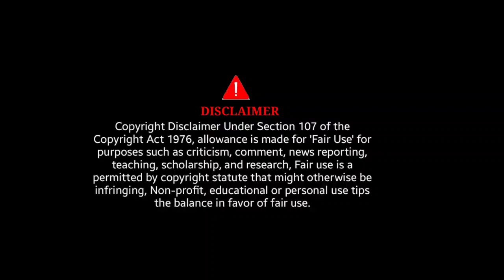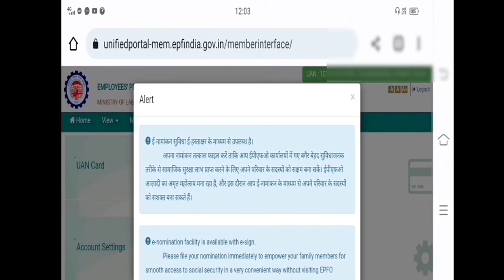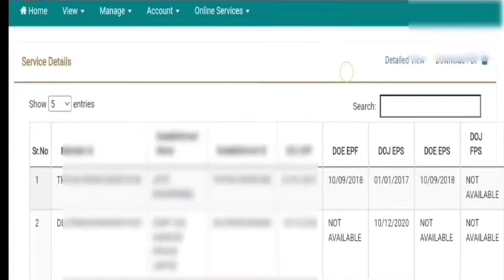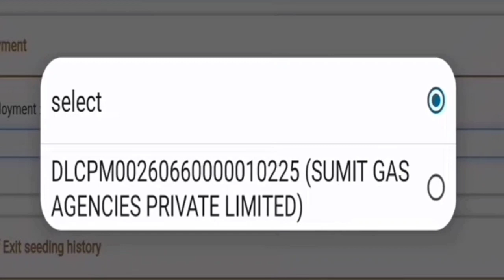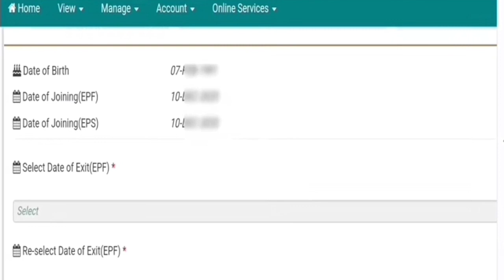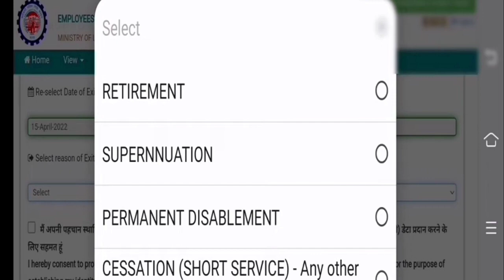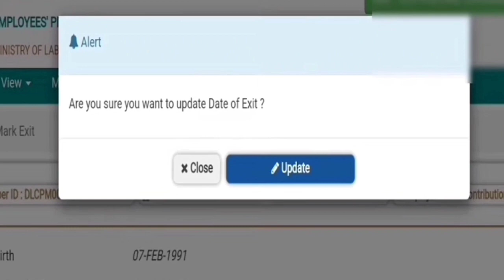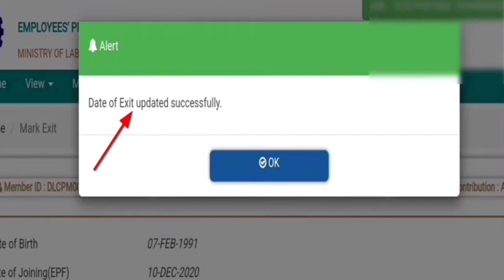EPF ऑनलाइन रिजाइन करें घर बैठे कंपनी जाने की कोई जरूरत नहीं,date of exit new update 2023, mark exit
friends today's in this video I has been explain that how you will do date of exit in your pf account.
in this video all the step provided easy you.

your query
date of exit update in pf account
epf date of exit new update 2023
pf ka date of exit kaise update kare
epf date of exit kaise update kare
pf account me date of exit kaise update kare
epf mark exit kaise kare
Mark exit kaise kare
online resign kaise karen
Bina company Gaye pf kaise nikale
date of exit update in epf
how to date of exit in pf account

Thanks.